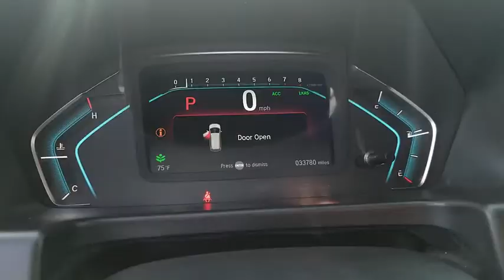2018 Honda Odyssey Las Vegas, Centennial Hills, Henderson, Pahrump, Flagstaff, NV F191018A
Lunar Silver Metallic U 2018 Honda Odyssey Available in Las Vegas, Nevada at Findlay Honda Northwest. Servicing the Centennial Hills, Henderson, Pahrump, Flagstaff, NV area.

Welcome to Findlay Honda of Centennial Hills. We recognize that it's New to You! All of our vehicles are hand picked and inspected and come with a 100% guarantee for 30 days. This vehicle includes the following options:brbrBACK UP CAMERA, HEATED SEATS, USB, LEATHER SEATS, POWER DRIVERS SEAT, BLUETOOTH, POWER PASSENGER SEAT, SUNROOF/MOONROOF, PUSH BUTTON START, AUTOMATIC HEADLIGHTS, POWER REAR LIFGATE, TRANSMISSION FLUID CHANGED, ALL NEW CABIN AND A/C FILTERS, NEW WIPERS, FRESH OIL CHANGE, NON SMOKER VEHICLE, ONE OWNER, CERTIFIED, AM/FM radio: SiriusXM, Memory seat, Security system, Steering wheel mounted audio controls.brbrCARFAX One-Owner. Certified. Lunar Silver Metallic 2018 Honda Odyssey EX-L FWD 3.5L V6 SOHC i-VTEC 24V 9-Speed AutomaticbrbrbrPriced below KBB Fair Purchase Price! 19/28 City/Highway MPG Recent Arrival!brbrHonda Certified Pre-Owned Details:brbr  * 182 Point Inspectionbr  * Powertrain Limited Warranty: 84 Month/100,000 Mile (whichever comes first) from original in-service datebr  * Roadside Assistance with Honda Care purchasebr  * Vehicle Historybr  * Transferable Warrantybr  * Limited Warranty: 12 Month/12,000 Mile (whichever comes first) after new car warranty expires or from certified purchase datebr  * Warranty Deductible: $0brbrbrCall us today to schedule your VIP Test Drive!